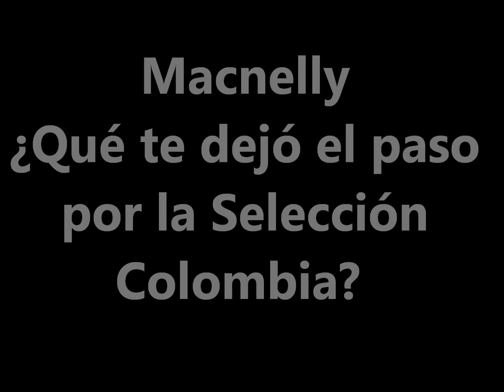MACNELLY TORRES Y EL INICIO DE LOS CUADRANGULARES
Macnelly Torres espera, igual que todos los verdolagas, lograr un triunfo en la ciudad de Pasto por la primera fecha de los cuadrangulares semifinales.